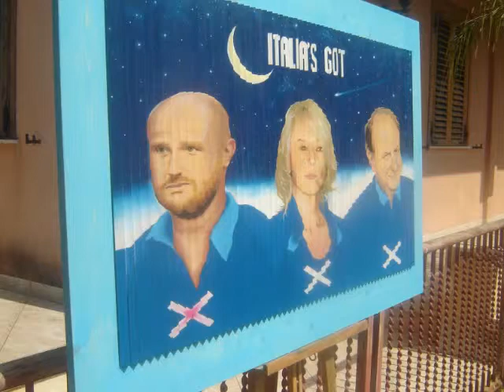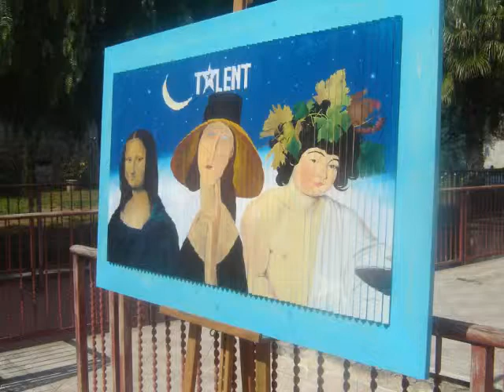Italia's Got Talent - Pittura 3D Marco Aurelio Zerilli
TITOLO: ITALIA'S GOT TALENT
ANNO 2013
OLIO SU LEGNO
AUTORE: MARCO AURELIO ZERILLI (MAZ)